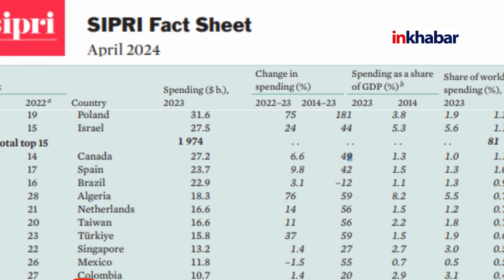Iran vs Israel War: Iran और Israel मे कौन ज्यादा शक्तिशाली है?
अगर ईरान- ईज़राइल युद्ध व्यापक रुप लेता है तो कौन सा देश किस पर भारी पड़ेगा.
जानते है किसमे कितना है दम?
If the Iran-Israel war becomes widespread, which country will prevail over whom. Do you know who has so much power?